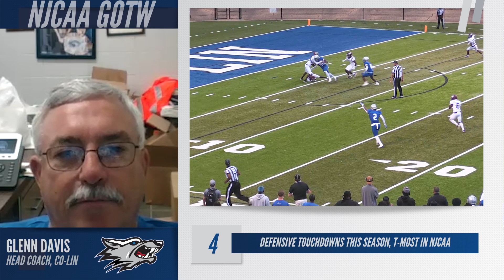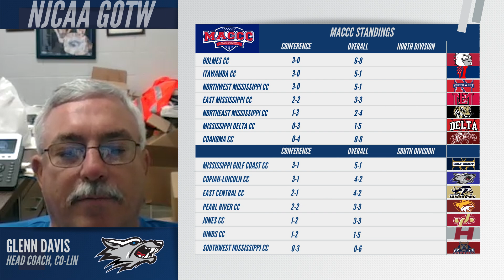NJCAA on ESPN+ | Pregame Interview with Co-Lin Head Coach Glenn Davis | #7 MGCCC vs Copiah-Lincoln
Copiah-Lincoln Head Coach Glenn Davis breaks down a CRUCIAL home game against Mississippi Gulf Coast this Thursday on ESPN+!

🏟️: HL Stone Stadium
📅: Thursday, October 17th
⏰: 6:30PM CT | 7:30PM ET